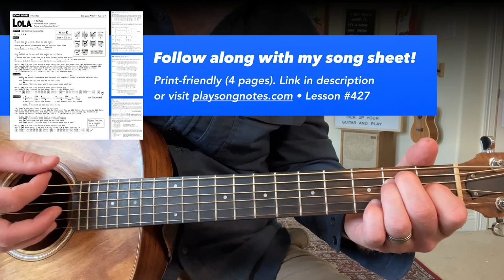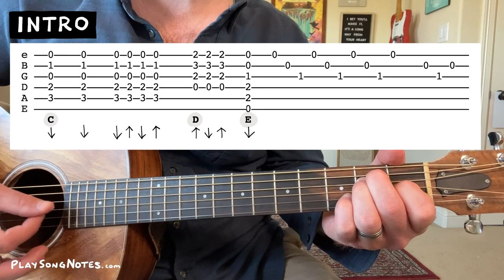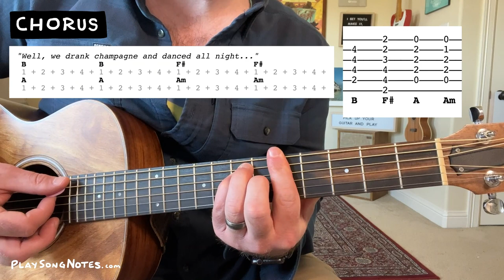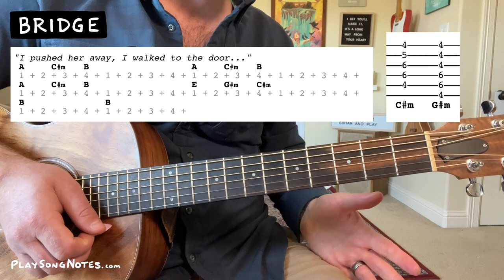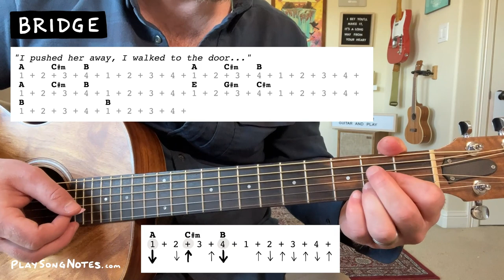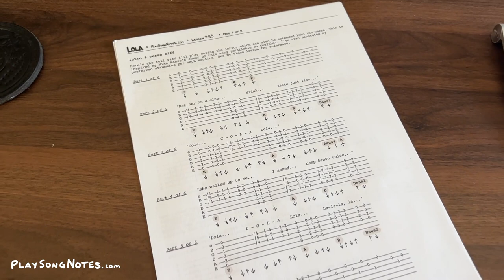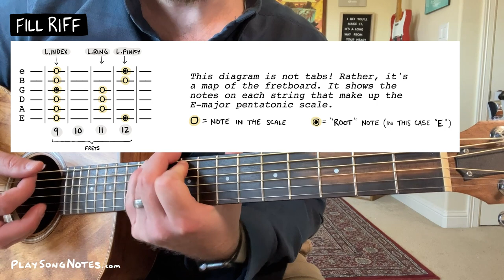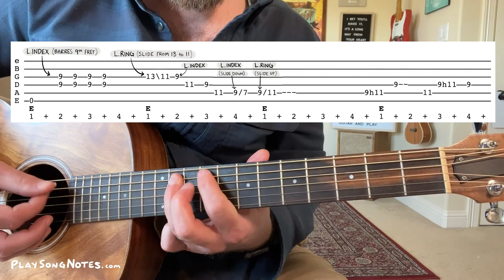🎸 Guitar lesson for LOLA by The Kinks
Hey there, friends! New guitar lesson today showing how to play Lola by The Kinks, from beginning to end. I'll tackle the intro riff, verse, chorus, bridge, and break down the distinctive lead guitar fill heard at the end of each verse. In total, this song uses a moderate number of chords (with some tricky rhythmic bits in the bridge) -- but I'll show you few options on how to approach strumming during the tricky parts. Let's do it!

Timestamps for my full video lesson:

- 0:00 Lesson Summary
- 1:27 Intro
- 4:11 Verse
- 7:49 Chorus
- 10:15 Bridge
- 15:24 Lead Fill Riff
- 20:10 Playthrough